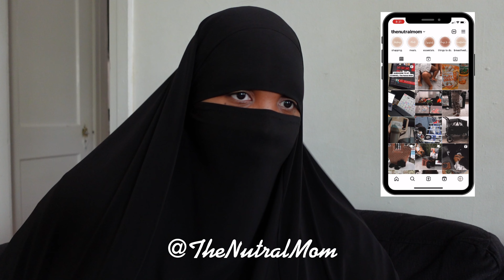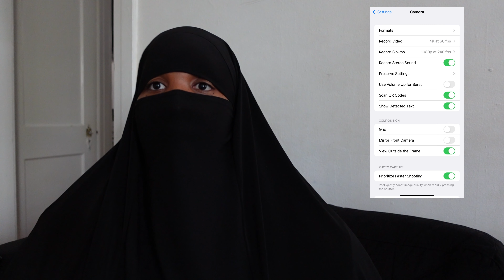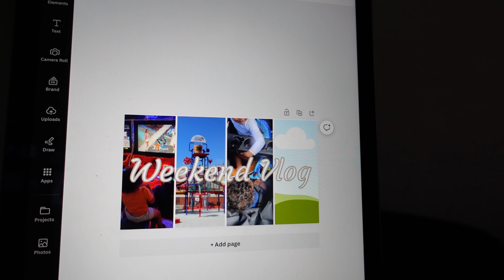Why Youtube? | YouTuber Essentials 101 + Who is "The Nutral Mom"?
this video is a little different. just wanted to come on and clear the air on a few things I often get asked. again, thank you for being here and tuning in. I absolutely appreciate every single one of you.  🤎

FAQ:
age: 32
kids: 11months, 3 & 9 (all boys)
location: Philly
Camera: SONY ZV-1